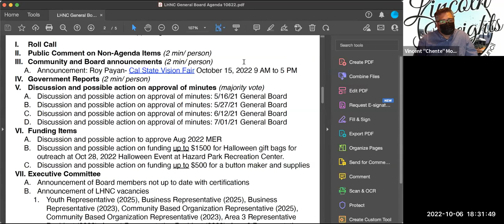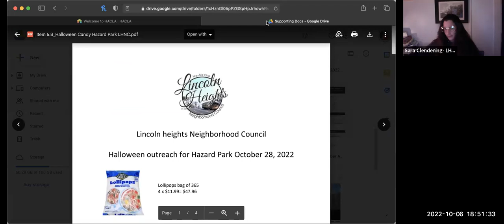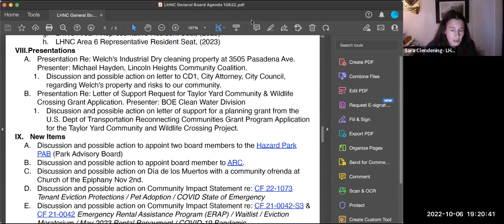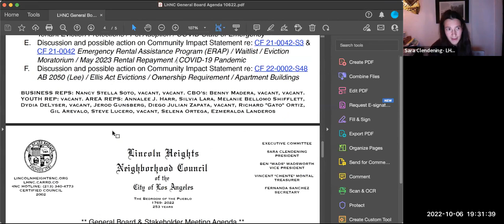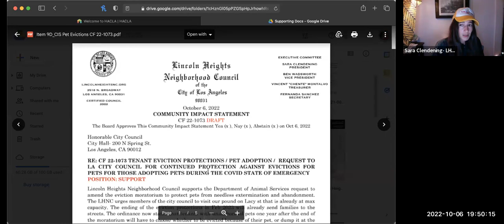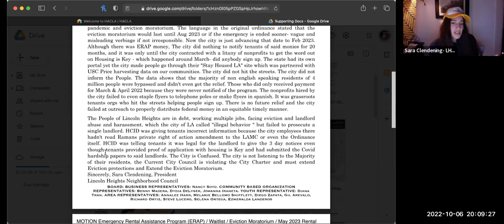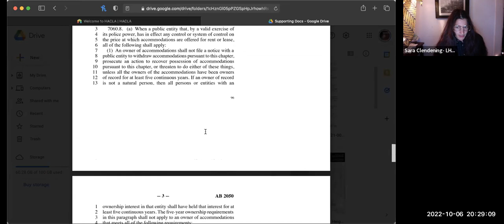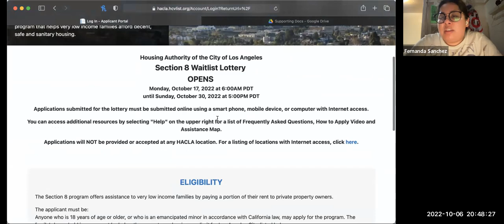LHNC 10/6/22 General Board & Stakeholder Meeting. Lincoln Heights Neighborhood Council LA official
General Board & Stakeholder Meeting
Thursday, October 6th 2022 6:00pm

I. Roll Call
II. Public Comment on Non-Agenda Items
III. Community and Board announcements
A. Announcement: Roy Payan- Cal State Vision Fair 10/15/22 9 AM-5pm
IV.  Government Reports
V. Discussion and possible action on approval of minutes
VI. Funding Items
A. Discussion and possible action to approve Aug 2022 MER
B. Discussion and possible action on funding up to $1500 for Halloween gift bags for outreach at 10/28/22 Halloween Event @ Hazard Park Rec
C. Discussion and possible action on funding up to $500 for button maker
VII. Executive Committee
A. Announcement of Board members not up to date with certifications
B. Announcement of LHNC vacancies
VIII. Presentations
A.  Presentation Re: Welch's Industrial Dry cleaning property at 3505 Pasadena Ave. Presenter: Michael Hayden, Lincoln Heights Community Coalition.
1. Discussion and possible action on letter to CD1, City Attorney, City Council, regarding Welch's property and risks to our community.
B. Presentation Re: Letter of Support Request for Taylor Yard Community & Wildlife Crossing Grant Application. Presenter: BOE Clean Water Division
1. Discussion and possible action on letter of support for a planning grant from the DOT Reconnecting Communities Grant Program Application for Taylor Yard Community & Wildlife Crossing Project.
IX. New Items
A. Discussion and possible action to appoint two board members to the Hazard Park PAB (Park Advisory Board)
B. Discussion and possible action to appoint board member to ARC.
C. Discussion and possible action on Día de los Muertos with a community ofrenda at Church of the Epiphany Nov 2nd.
D. Discussion and possible action on CIS re: CF 22-1073 Tenant Eviction Protections / Pet Adoption / COVID State of Emergency
E. Discussion and possible action on CIS re: CF 21-0042-S3  Emergency Rental Assistance Program (ERAP) / Waitlist / Eviction Moratorium / May 2023 Rental Repayment / COVID-19 Pandemic
F. Discussion and possible action on CIS re: CF 22-0002-S48 AB 2050 (Lee) / Ellis Act Evictions / Ownership Requirement / Apartment Buildings
X. Committee Reports
A. Planning & Land Use Committee
1. Announcement of HCR (Hillside Construction Regulations) for Lincoln Heights -CPC hearing Oct 20 2022.
2. Announcement of Vacancies on the Lincoln Heights HPOZ Board
B. Environmental Justice Committee
C. Programs & Services Committee
D. Tenants Rights Committee
1. Announcement: HACLA Section 8 Waitlist sign ups reopen Oct 17
E. Elections Committee
F. Budget & finance Committee
G. Budget Committee
H. Holiday Events Committee
I. Outreach Committee
J. Rules & Bylaws Committee
K. Grievance Committee
L. Government Liaison Committee
XI. Requests and Motions for Future Agenda Items
XII. Adjournment

LHNC EXECUTIVE OFFICERS: PRESIDENT: Sara Clendening. VICE PRESIDENT: Ben Wadsworth. SECRETARY: Fernanda Sanchez. TREASURER: Vincent "Chente" Montalvo. LHNC BOARD MEMBERS:  AREA REPRESENTATIVES: Annalee Harr, Silvia Lara, Melanie Bellomo Shifflett, Dydia DeLyser, Jerod Gunsberg, Diego Zapata, Gil Arevalo, Richard Ortiz, Steve Lucero, Selena Ortega, Ezmeralda Landeros. BUSINESS REPRESENTATIVE: Nancy Soto. YOUTH REPRESENTATIVE: vacant.  COMMUNITY BASED ORGANIZATION REPRESENTATIVE: Benny Madera.